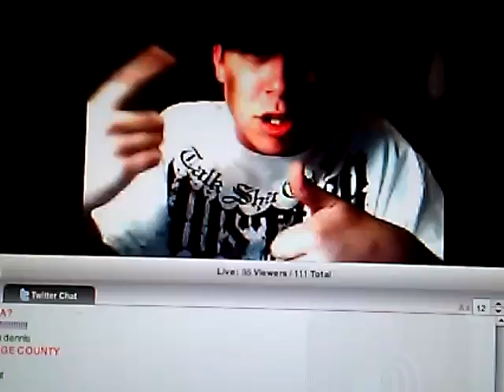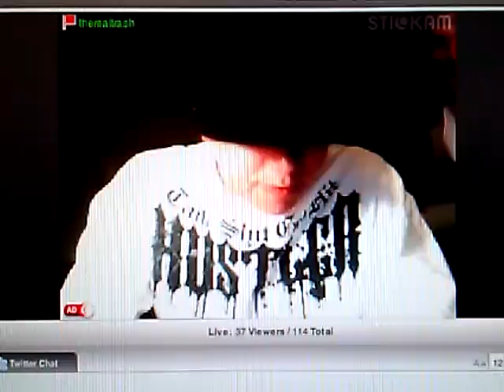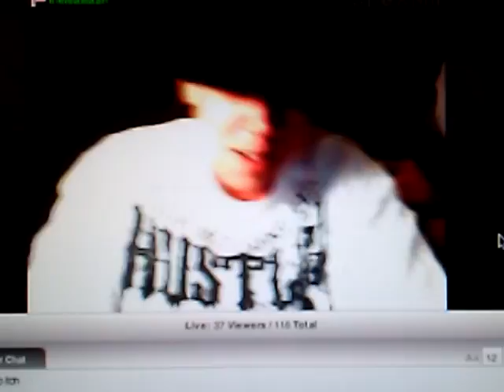SoCal Trash Freestyle 12/15/10